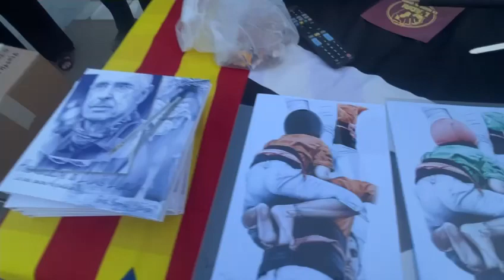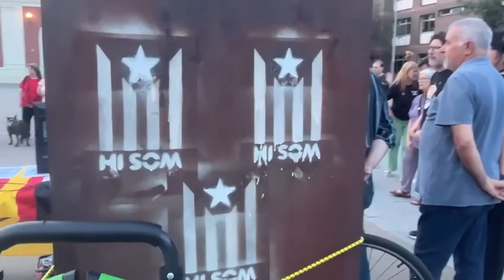2023/06/17 - Meridiana Resisteix amb els represaliats (vídeo 14)